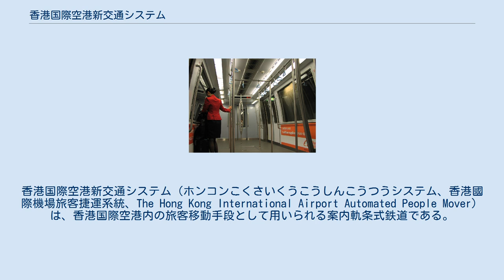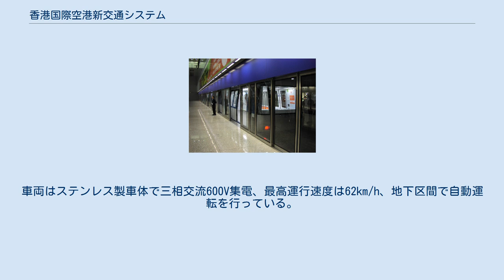香港国際空港新交通システム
香港国際空港新交通システム（ホンコンこくさいくうこうしんこうつうシステム、香港國際機場旅客捷運系統、The Hong Kong International Airport Automated People Mover）は、香港国際空港内の旅客移動手段として用いられる案内軌条式鉄道である。
 新交通システムの車両とホーム 新交通システムは路線が二期に分けられる。
第一期は第一ターミナル内の西大堂駅と東大堂駅を結ぶ路線で全線複線（距離：750メートル）で、1998年香港国際空港開港から営業している。
第二期は2007年に営業していた第二ターミナル駅と第一ターミナル内の東大堂駅を結ぶ路線（距離：1180メートル）で、全線単線で第二ターミナル駅から東大堂駅への片方向（距離：430メートル）しか搭乗できない。
2010年スカイピアーが空港の隣に営業し、第二期路線は第二ターミナル駅からフェリーターミナル駅に延びた。
 運賃は無料である。
ゲートエリアにあるので、航空便乗客のみ利用できる。
 新交通システムの車両内 第一期の車両は三菱重工が製作し、第二期の車両はIHI（旧名：石川島播磨重工業）が製作した。
日本の新交通システムに基づいて、ゴムタイヤ駆動を使う。
車両はステンレス製車体で三相交流600V集電、最高運行速度は62km/h、地下区間で自動運転を行っている。
車両の運行とメンテナンスは香港MTRが担当している。